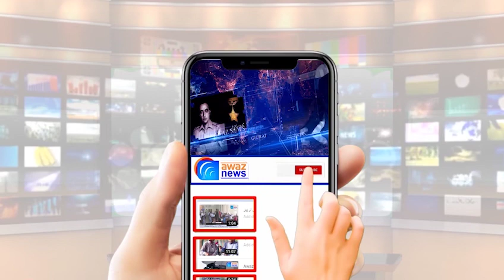لانگ مارچ کے پلان میں اچانک تبدیلی، اب لانگ مارچ گجرات کب پہنچے گا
عمران خان کے لانگ مارچ کے پلان میں اچانک تبدیلی، اب لانگ مارچ گجرات کب پہنچے گا ؟ کون استقبال کرے گا ؟عمران خان کہاں رکیں گے ؟ دیکھیے